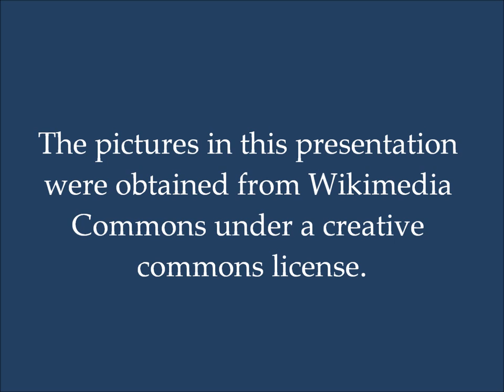World Landmarks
Includes images of the Safari Ltd. Toob World Landmarks Sets one and two: Eiffel Tower in Paris, France; Statues on Easter Island; Buddha of Lantau in Hong Kong; Empire State Building in New York, USA; Great Sphinx at Giza, Egypt; Stonehenge in Wiltshire, England (United Kingdom of Great Britain); Taj Mahal in India; Temple of Inscriptions in Palenque, Mexico; Parthenon in Athens, Greece; Pyramids of Giza in Egypt;  Arc de Triomphe in Paris, France; Big Ben in London, England (United Kingdom of Great Britain); Colloseum in Rome, Italy; Great Wall of China; Mount Rushmore in South Dakota, USA; State of Liberty in New York, USA; Leaning Tower of Pisa in Italy